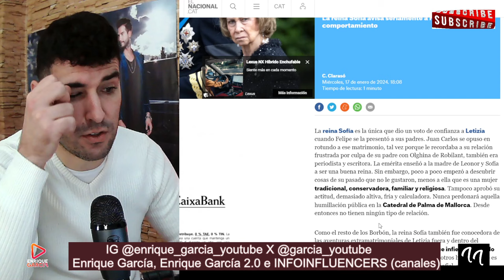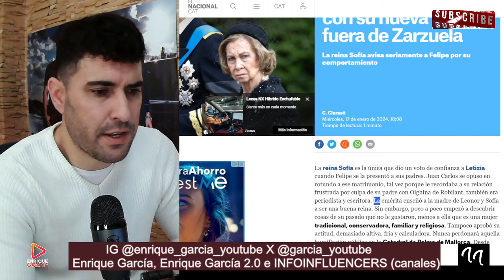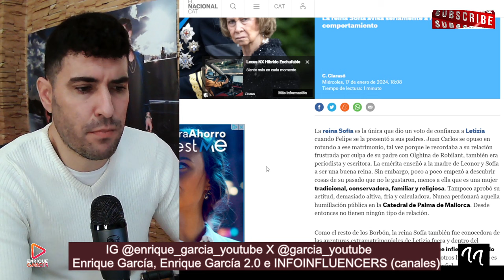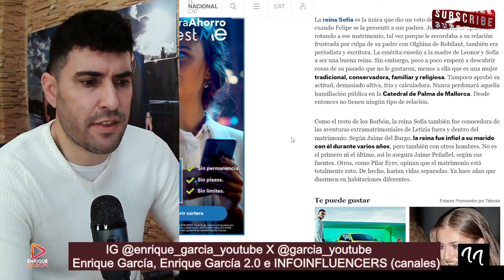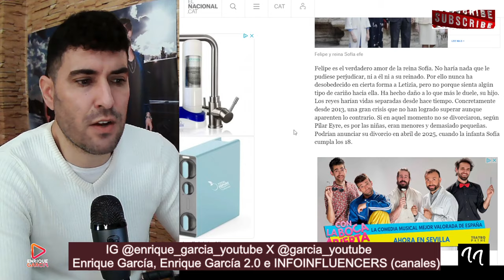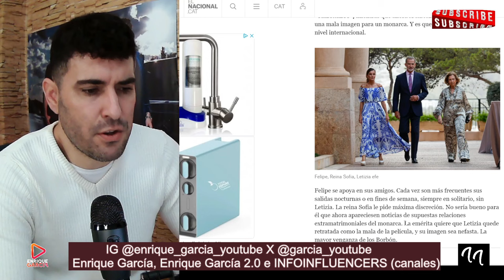PETICIÓN FILTRADA POR ERROR DE LA REINA SOFÍA AL REY FELIPE, X REINA LETIZIA Y SUS SALIDAS NOCTURNAS